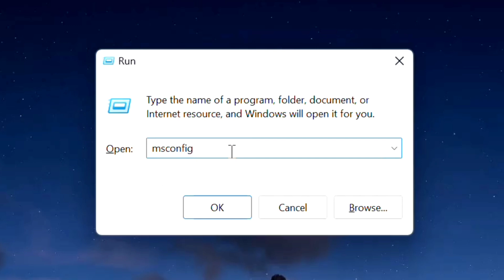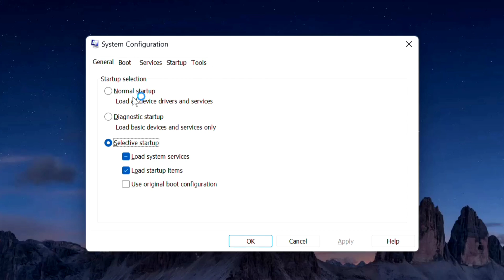How To Fix Cursor Loading and Blinking Circle in Windows 11/10 [Solution]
In this tutorial, we'll guide you through the steps to fix the frustrating issue of cursor loading and blinking circle on your Windows 11 or 10 system. Discover effective solutions to put an end to this annoyance and improve your computer's performance. Don't let the constant cursor loading bother you - follow our easy-to-follow steps and get your system running smoothly again.

XCXldM

A cursor or mouse pointer is usually a nonblinking solid arrow or similar shape when working in Windows 11/10. In Microsoft Word like applications, the cursor becomes a vertical bar that blinks to indicate where you are working in the document.

Some of Windows 11 users are having a problem with the mouse pointer on their device. A constant spinning blue circle next to the mouse pointer is continuously irritating them. The main reason behind this problem is because some background process is continuously consuming a huge amount of processing power.

1. Open the run box by pressing the Windows Key + R and type msconfig
2. System Configuration Utility box will open and by default you are on general tab.
3. On the General tab, click the selective startup and make sure that load system service and load startup items both have checked mark.
4. Click on services tab
5. Put a check mark on Hide All Microsoft Services This is a very important part as if you miss to click on this, computer might not boot properly or permanently and will end up on clean installation.
6. Once Hide all Microsoft Services have checked mark on it, click on Disable All
7. Click on the Startup Tab and click open task manager. This will open another window which contains all your startup applications on the administrator account.
8. Disable all application that you're not using. You can simply just click on them and select disable.
9. Click OK , Apply and close the configuration utility.
10. Restart your computer and check if the issue still persist.